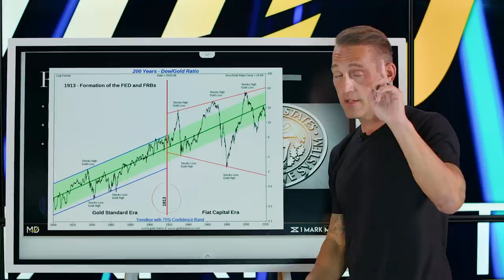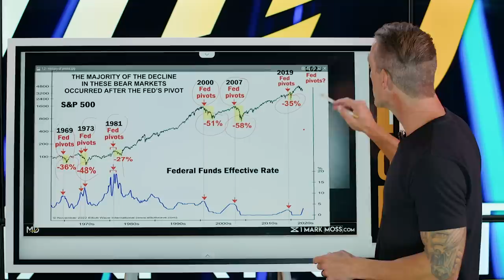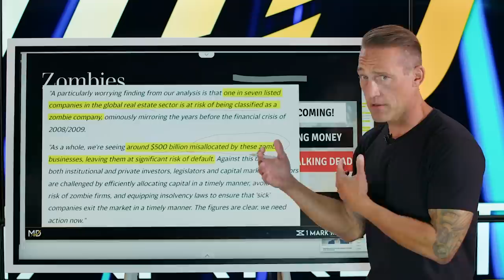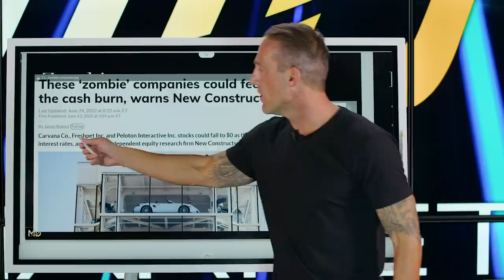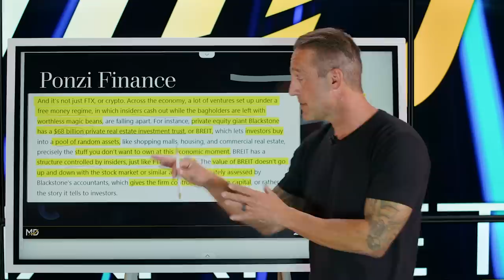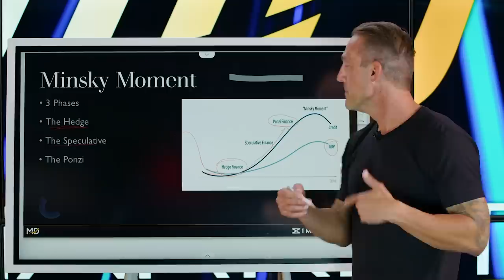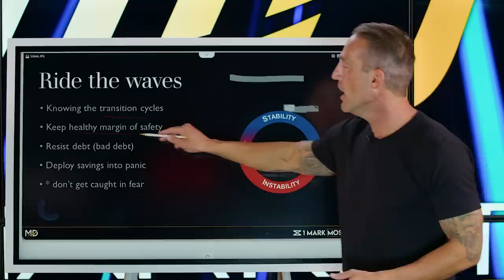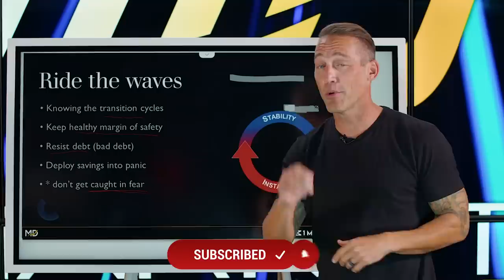This Could Be Bad For Stocks, Here's Why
🔥 Your Biggest Opportunity to Create Massive Wealth In 2023 is in THE PARALLEL ECONOMY. Join Me LIVE for 3 days as I teach you how to tap into this massive movement! 🔥

All eyes are on the Federal Reserve and Jerome Powell and if they will continue to crush the economy and markets by raising rates and more monetary tightening or... will they finally PIVOT? And, what does a pivot even mean and do we really want it?

I consider a Fed Pivot to be when they change direction, switching from their current tightening program and back to an easing cycle, and while everyone watching markets seems to be wanting this to come sooner than later, sometimes, you have to be careful what you wish for because you just might get it and you may not like it.

So in this video:

🔥 We will look at why a Fed pivot could actually be bad for markets
🔥 The historical evidence of what happens when the Fed changes directions or Pivots
🔥 The bigger picture of the companies making up the markets and the economy
🔥 How to read the cycles
🔥 What to watch for and how to play it!

🔥 BUILD GENERATIONAL WEALTH OVER THE NEXT 12 MONTHS WITHOUT BEING TAKEN OUT BY THE DOLLAR WRECKING BALL -- Here's How to Work With ME 🔥